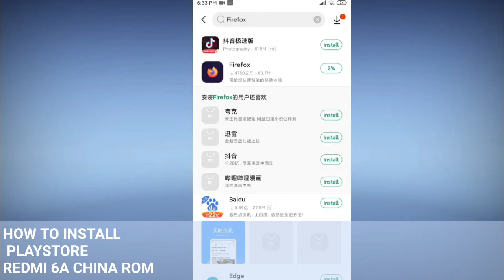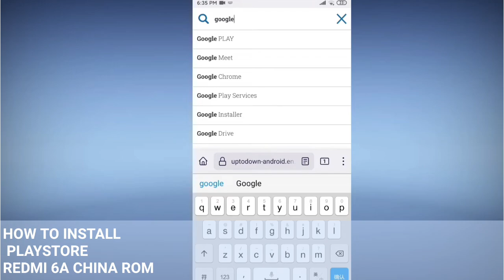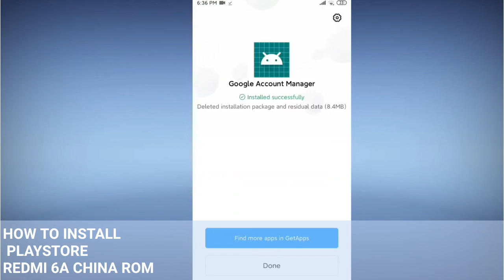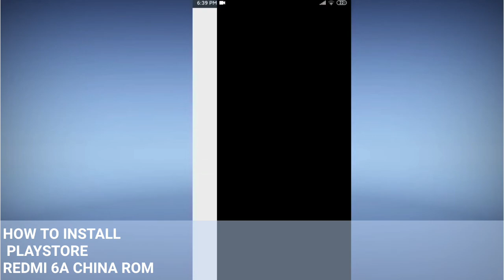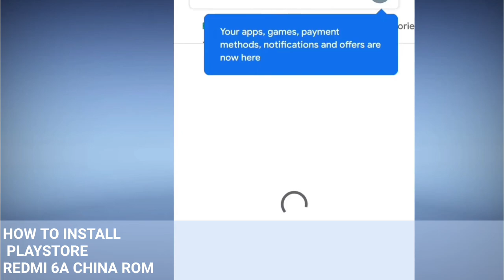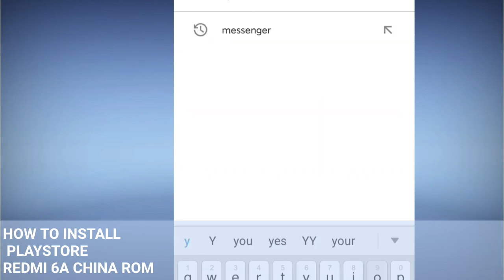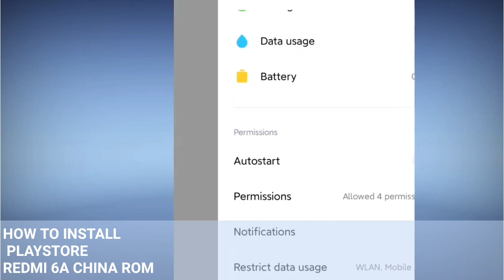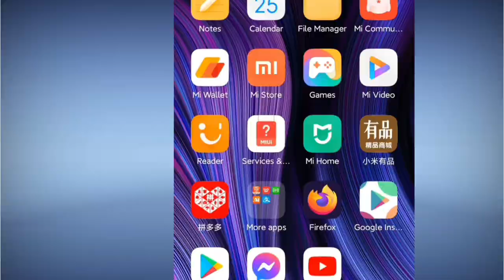HOW TO INSTALL PLAYSTORE IN REDMI 6A CHINA ROM 2023 | STEP BY STEP (TAGALOG )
HOW TO INSTALL PLAYSTORE IN REDMI 6A CHINA ROM 2023